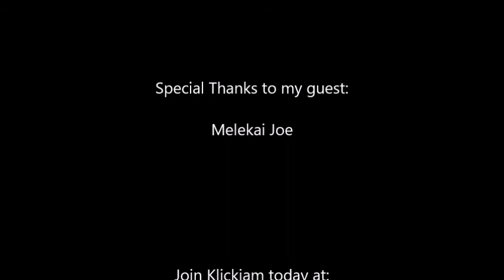Paul Mash TV Episode 456-Melekai Joe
From Gilbertville,Massachusetts, I interview Melekai Joe. Check it out.